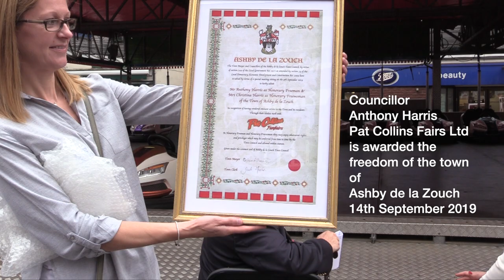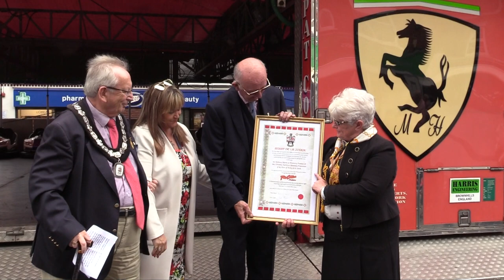Freedom of the town of Ashby de la Zouch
Councillor Anthony Harris and Mrs Christina Harris, of Pat Collins Fairs Ltd., were awarded the Freedom of the Town of Ashby de la Zouch at the Ashby Statutes Fair on Sunday 15th September 2019 by Ashby Mayor and Town Council.